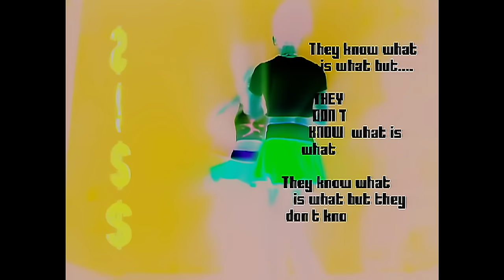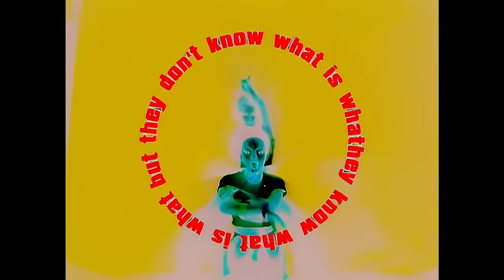Fatboy Slim - Star 69 (Official HD Video)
You're Watching The Official HD Video Of Star 69 by Fatboy Slim

Star 69 is the AA side to Weapon of Choice and peaked at no.10 in the UK chart in 2001. It was famously sampled on ‘Swish Swish’ by Katy Perry and Nicki Minaj.

They Know What Is What But They Don't Know What Is What, They Just Strut

Follow Fatboy Slim